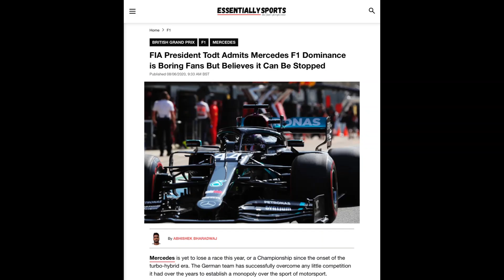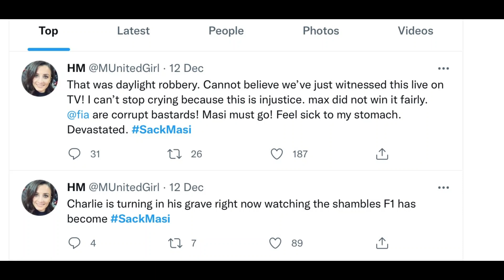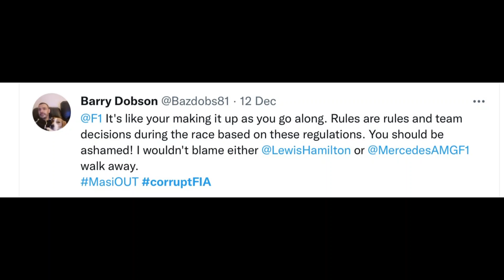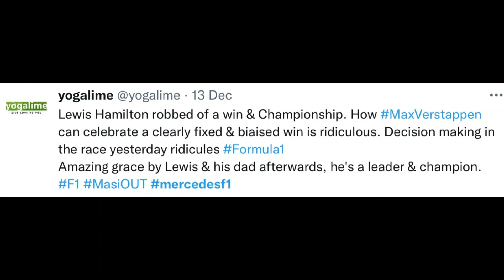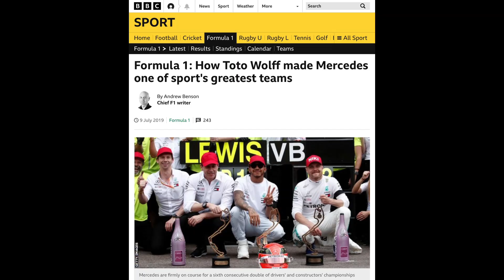Hamilton and Wolff should go to court or leave F1 in the wake of FIA gifting the title to Verstappen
lewishamilton f1 fia Why Lewis Hamilton, Toto Wolff and mercedesamgf1team Mercedes AMG Petronas should litigate and/or leave F1 after Liberty Media and the FIA colluded to steal the title away from Lewis and gift it to Max Verstappen. In the process, they also prevented Hamilton from passing Michael Schumacher with his 8th world championship. Critically, both, Jean Todt, the FIA President and, Stefano Domenicali, the F1 CEO, are former Ferrari ferrari bosses, during the Michael Schumacher period.